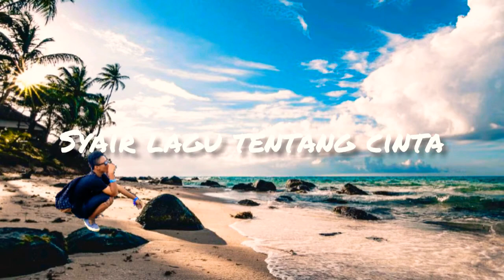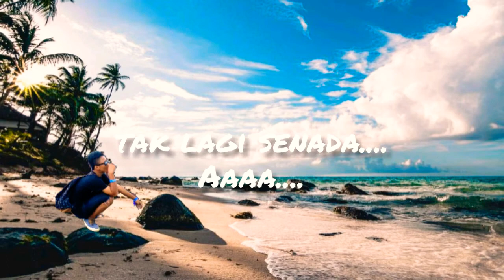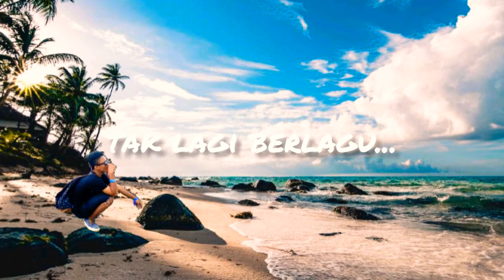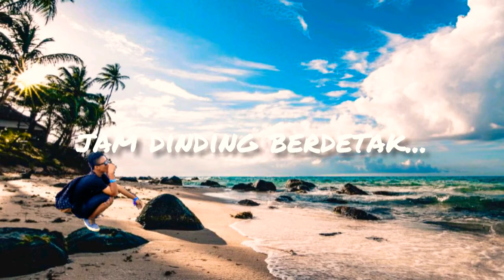Dibalik mata ada dusta(cover)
(DIBALIK MATA ADA DUSTA)

Haruskah tanganku berhenti menulis

Syair lagu tentang cinta . . .

Haruskah rasa rindu untuk seketika

Sedang tidur masih bermimpi

Mungkin lewat mata kita bisa dusta

Namun dalam hati tidak

Percuma kita arungi laut yang biru

Tapi tak satu perahu

Reff.:

Kau disana, dan aku disini, Tak lagi senada

Kau ingin kehulu, Ku ingin ketepian, Tiada mungkin

Detak- detak waktu, Jam dinding berdetak

Bagaikan jantungku, bagaikan jantungmu

Berbeda irama

Getar-getar rinduku, Tak lagi berlagu

Bagaikan hatimu, Bagaikan hatiku

Diam membeku

Terimakasih buat teman teman yang telah kunjungi channel ini dan terimakasih juga buat kalian yang sudah Mensuport Channel ini hingga saat ini.